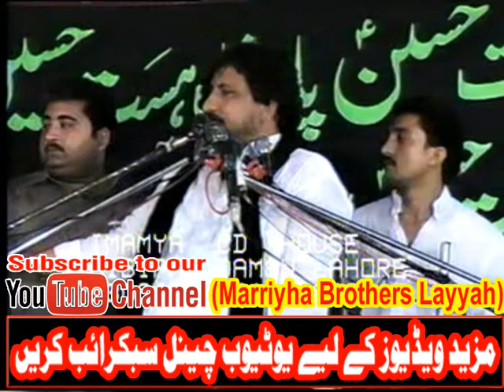Zakir Ghulam Jaffar - Yadgar Majlis - Shahadat Makhdooma Zainab S.A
Zakir Ghulam Jaffar Tiyaar Behra || Yadgar Mosaib || Marriyha Brothers Layyah || 2008
Malik Mubbashar Abbas Marriyha
Head Jharkal
Teh:Karor Lal Esan
Distt: LAYYAH